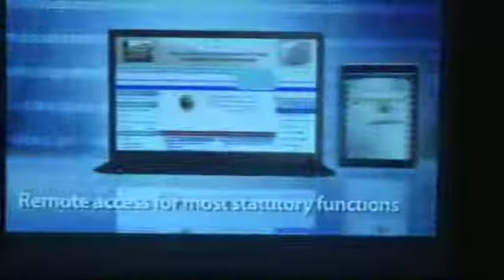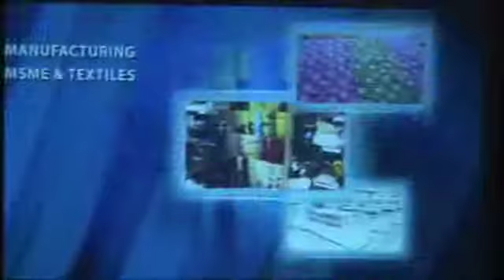R S Sharma, Chairman, TRAI, Speaking @ INFOCOM 2015 Calcutta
Inauguration of the INFOCOM 2015 Calcutta @ 3rd December, INFOCOM 2015, ITC Sonar, Calcutta